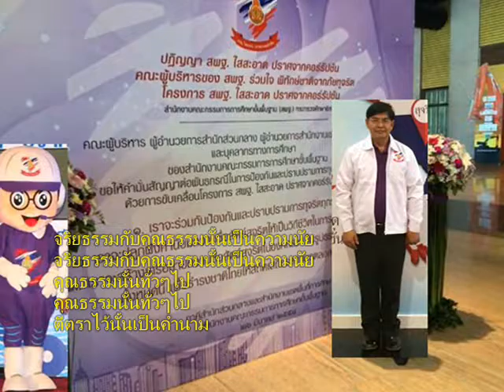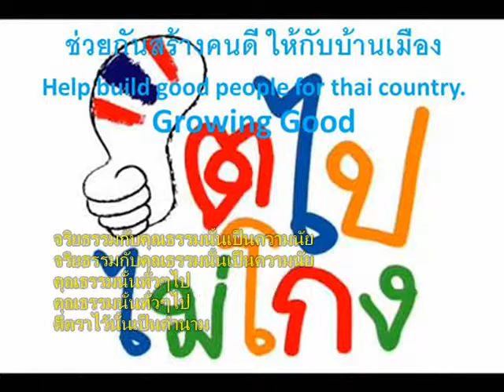007+เพลงความนัยคุณธรรม+รวมพลังสร้างคนดีเต็มพื้นที่ทุกโรงเรียนรุ่นปี59+22ส ค 2559+สพป พบ 2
เพลงความนัยคุณธรรม
when building
picture
จริยธรรมกับคุณธรรมนั้นเป็นความนัย
คุณธรรมนั้นทั่วๆไป
ตีตราไว้นั้นเป็นคำนาม

ล้วนมีในใจควรภาคภูมิไว้เพื่อความดีงาม
หากแสดงชัดเจนเมื่อใด
โปรดจำไว้คือจริยธรรม
Thinking Different
The End.